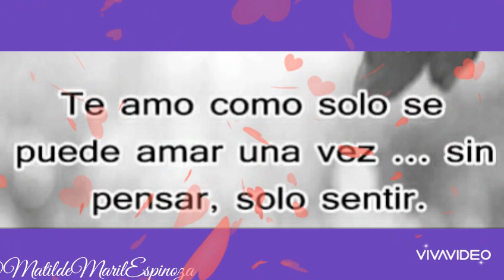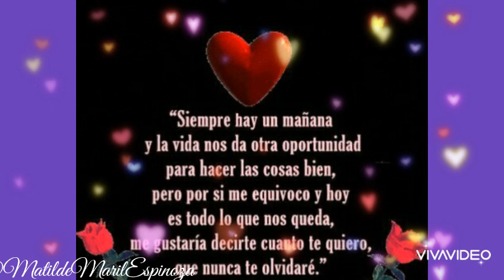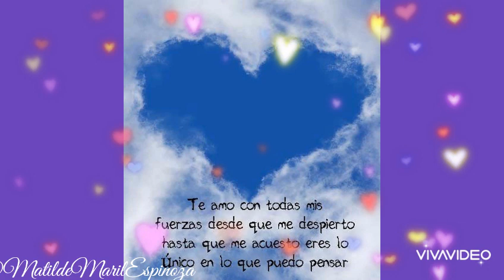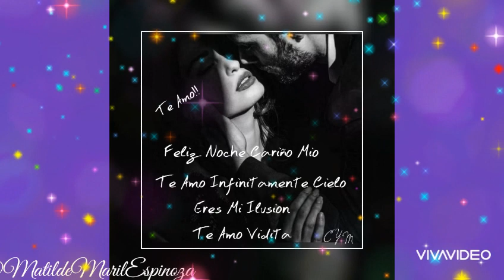Quiero Volver A Verte - Grupo Bryndis💖Te Quiero Amor C.V.💖Y.M💝Te Amo Cielo💖💎💝🌹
Para El Amor De Mi Vida C.V.💖 Y M. 💖 El Hombre Que Amo💖💎💝👫🌹💍👑
Felicidades Amor mío, Te amo.
_ Sígueme:✔
_ FACEBOOK: Matilde Maril
_ INSTAGRAM: @matilde_maril_espinoza
_ TWITTER: @MatildeMaril2
_ Muchas Gracias A Los Antiguos Y Nuevos Suscriptores😘
_ PAGINA DE FACEBOOK: Diario De Una Pasión.